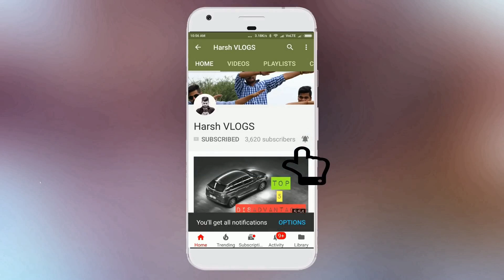MY BALENO ACCIDENT ... 😭😭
Toyota Glanza First Accident | This is My Baleno Accident and i have Repaired Car at My Own House.

Store- 1/22, Tilaknagar, New Delhi.
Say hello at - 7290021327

Install Side View Mirror Turn indicator LED LIGHTS in Any Car Baleno i20 Dzire Swift i10 Alto